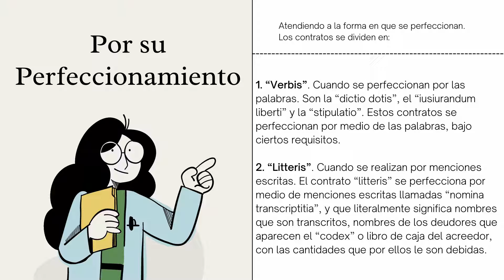CLASIFICACIÓN DE LOS CONTRATOS 🌃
Mtra. Vicky Contreras.